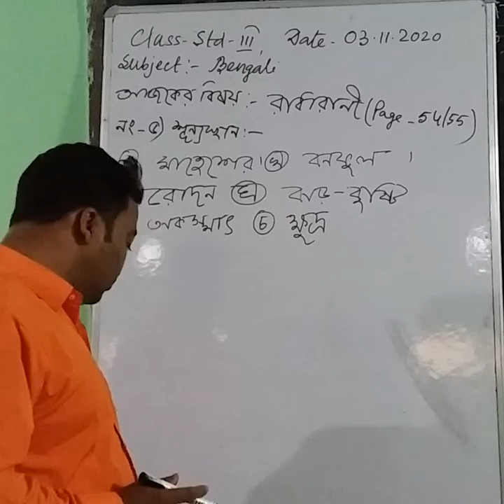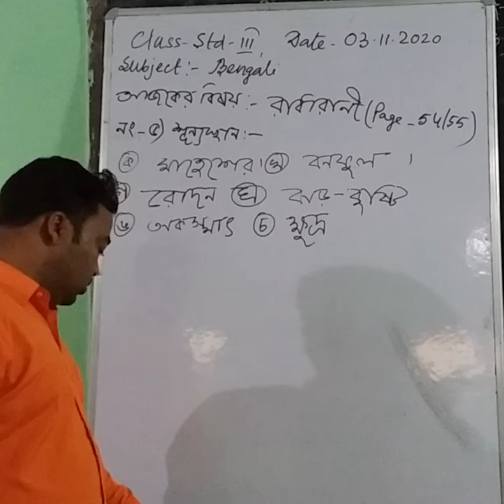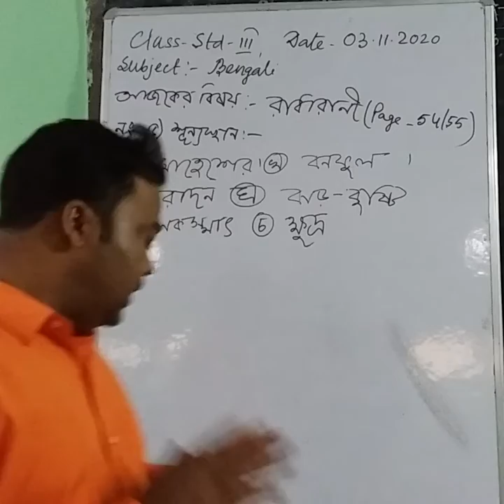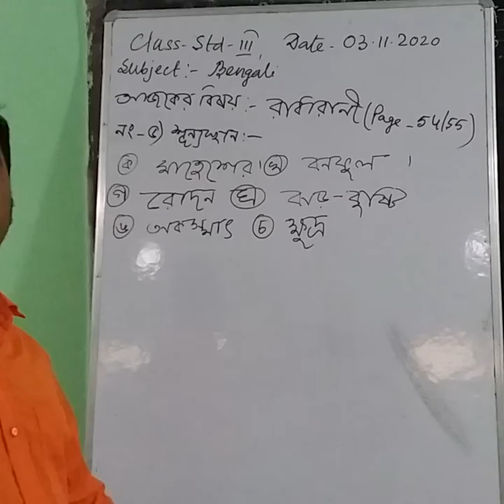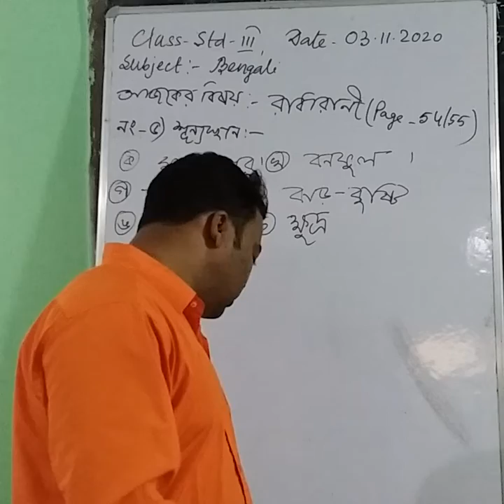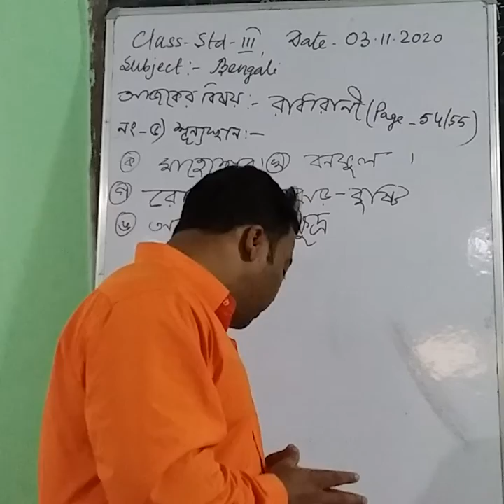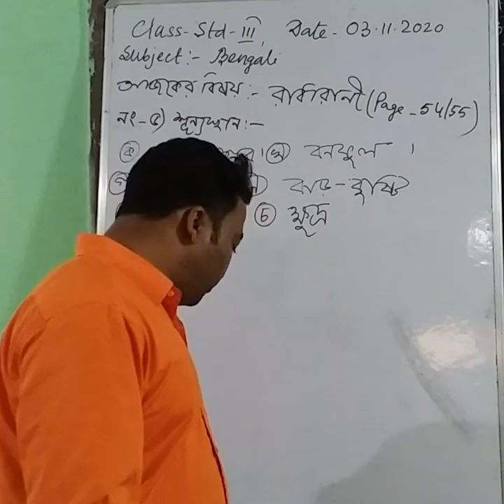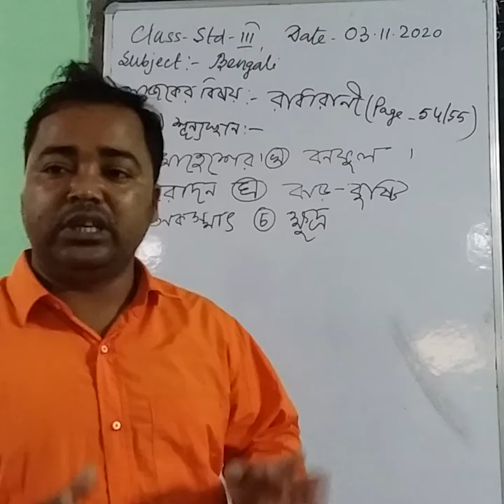1006 STD III BENGALI 03 11 20